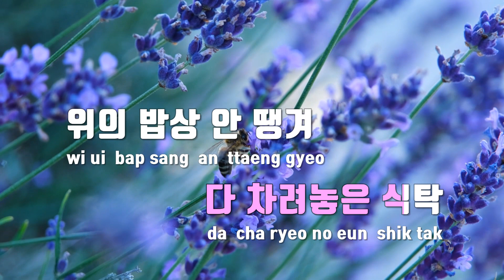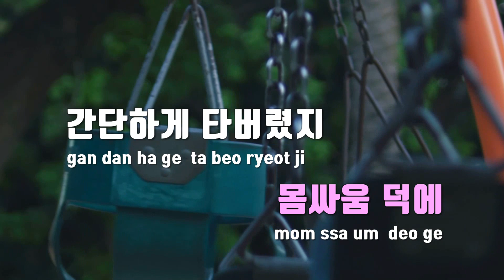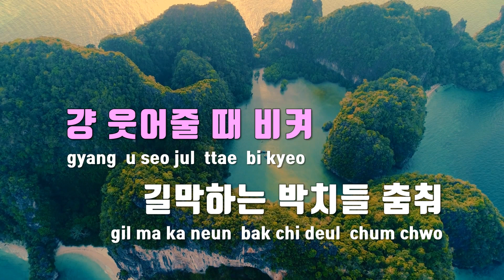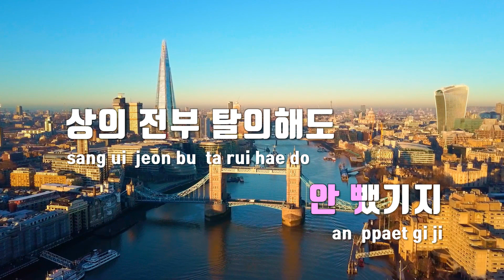[TJ노래방] HEYDAY - 스트레이키즈(Prod.Czaer) / TJ Karaoke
HEYDAY  --  스트레이키즈(Prod.Czaer)